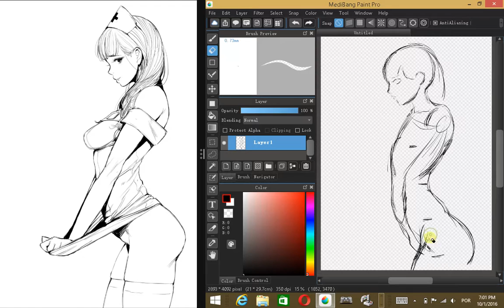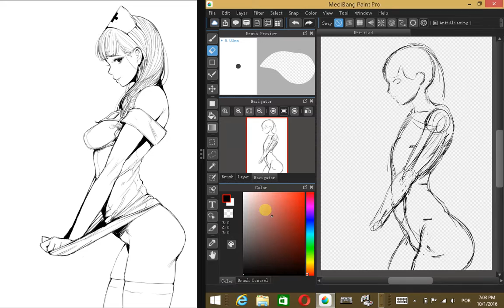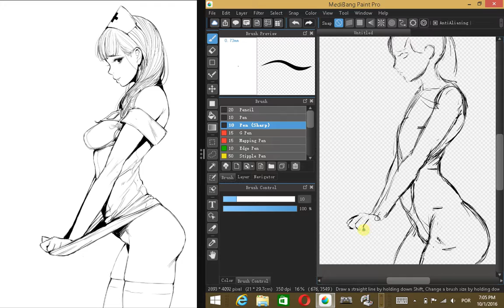*DojoGames* chuwii ebook stylus desenhando